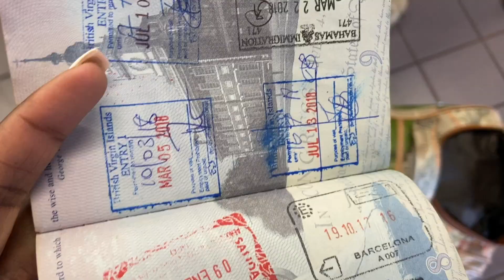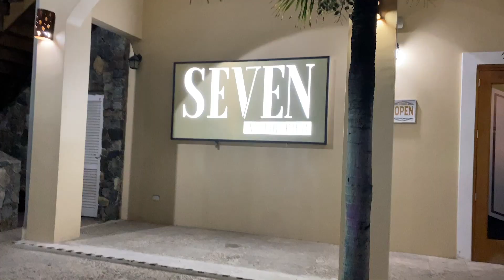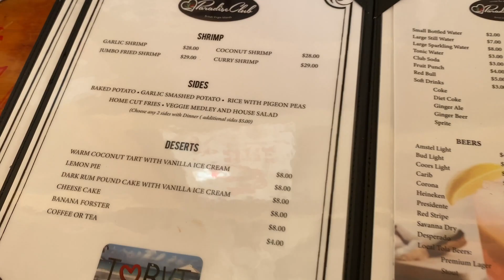TORTOLA BRITISH VIRGIN ISLANDS | GIRLS TRIP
COME EXPLORE BVI WITH US!!!